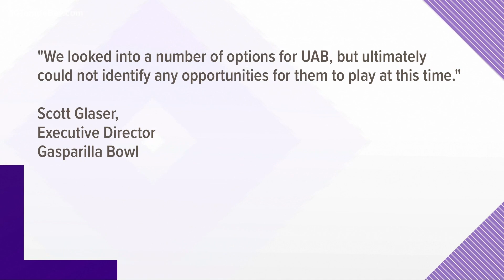Gasparilla Bowl canceled after Gamecocks bow out due to COVID-19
The bowl game wasn't able to find an opponent for the University of Alabama at Birmingham before Saturday.